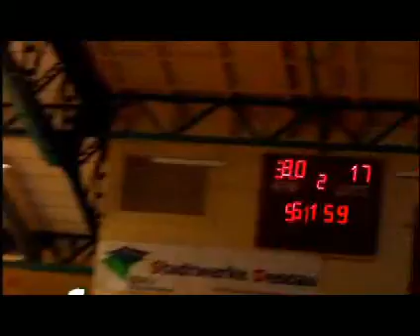Anhaltliga 2008/2009 DRHV III - Wulfen (5.ST) Teil 2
Einige Szenen aus dem Spiel des SV 1898 Wulfen beim Dessau-Roßlauer HV 06 III am 5.Spieltag der Handball Anhaltliga, Saison 2008/2009 (Teil 2)